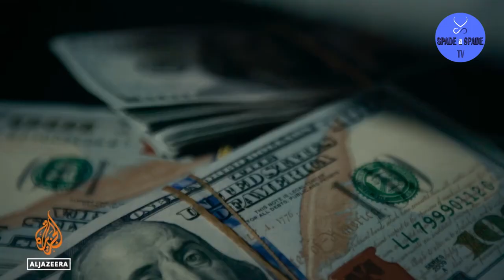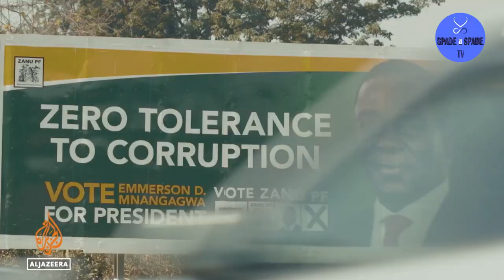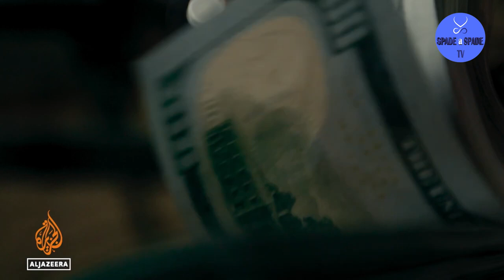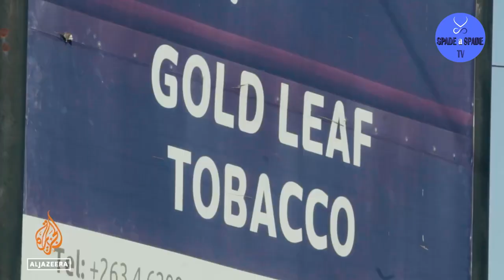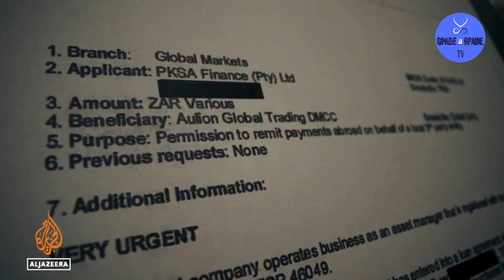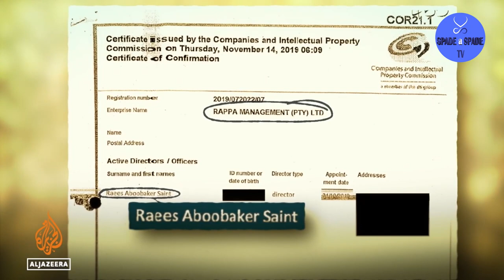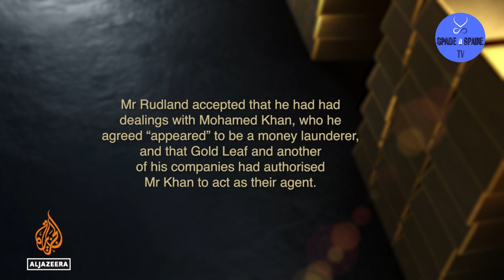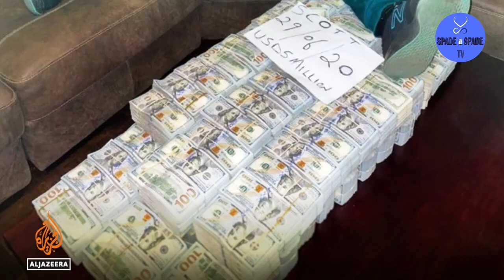In the name of God : A Pastor & GOLD MAFIA - Episode 3 - El Dorado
source of video: @aljazeeraenglish @UebertAngelGNW  @UebertAngelPlus

@Emmerson Mnangagwa - Zimbabwean president
@Pastor uebert angel -
@Pastor Ricki
 since 2017 to present-2023
@Cleopas Chidodo
@Aleck Yasini
@Simon Rudland
@Ewan Macmillian
@Mohamed Khan
@Dawood Khan
@Kamlesh Patti
@David Chirozvi
@Mehlulen Dube
@Hussain Choonara..